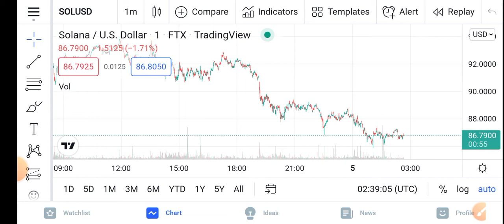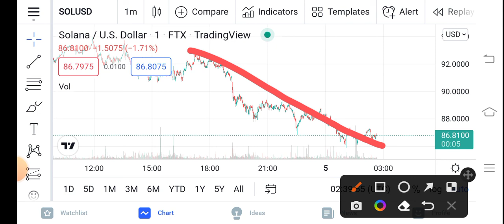Solana BIG NEWS || Solana Price Prediction Updates! Solana Today Update